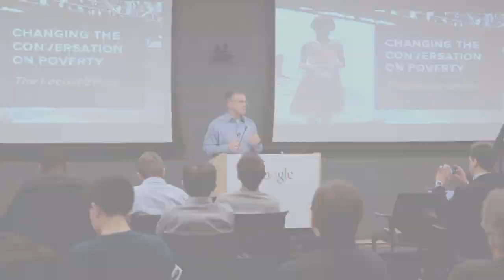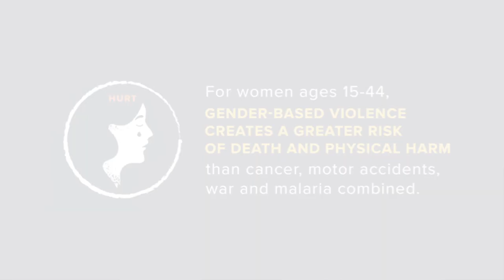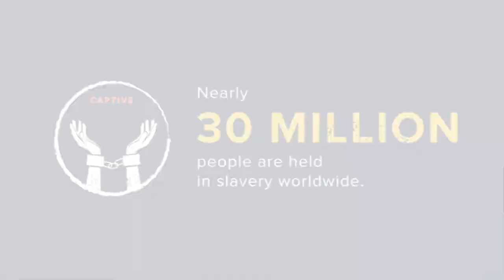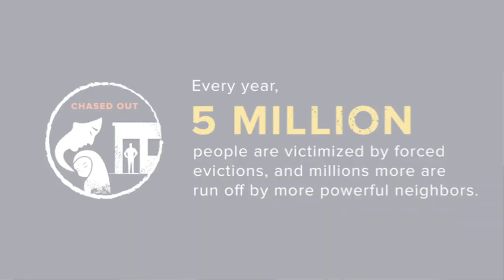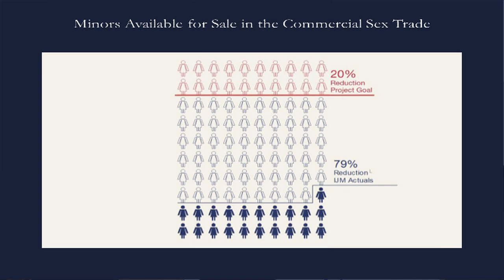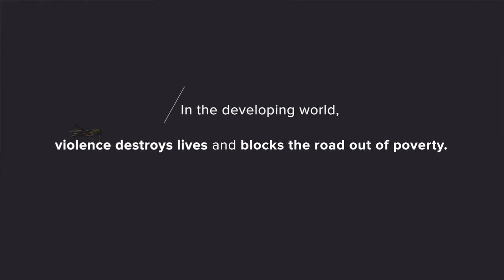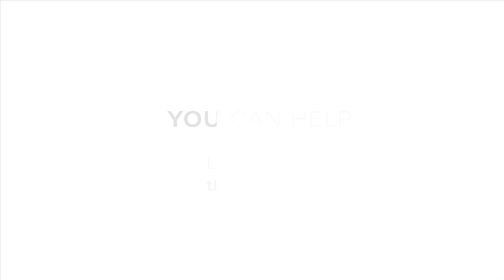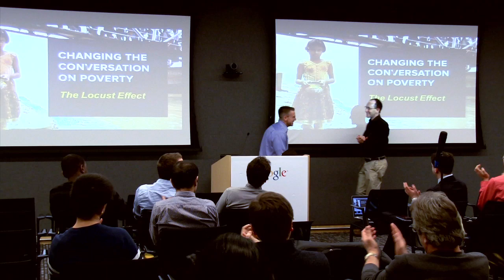The Locust Effect: Why the End of Poverty Requires... | Gary Haugen | Talks at Google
Gary Haugen and Victor Boutros's "The Locust Effect: Why the End of Poverty Requires the End of Violence" focuses on the central role of violence in perpetuating poverty, and shows that if any headway is to be made, this issue has to become a top priority for policymakers. Simply put, if people aren't safe, nothing else matters. Shipping grain to the poor, helping them vote, or assisting their efforts to start a farm is irrelevant. Whatever material improvements we provide will simply wash away in the face of the corrupt police forces, out-of-control, armies, private militias, organized criminals, and — not least — failed justice systems that plague poor countries.

Throughout, the book features real-world stories ranging from Thailand to Bolivia to India to Nigeria that vividly depict how violence undercuts antipoverty efforts. While they argue that this violence is the fundamental issue facing the antipoverty movement, they do not merely identify the problem. They also draw from their experience running the International Justice Mission to show that ground-up efforts to reform legal and public justice systems can generate real, positive results. Sweeping in geographical scope and filled with unforgettable stories of individuals trapped within the mutually reinforcing cycle of poverty and violence, The Locust Effect will force us to rethink everything we know about the causes of poverty and why it is so difficult to root out.